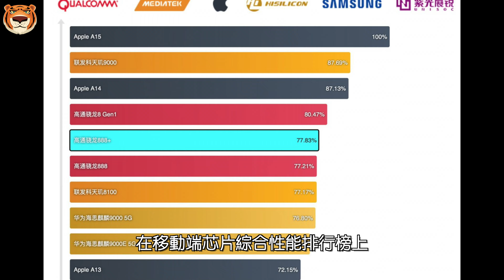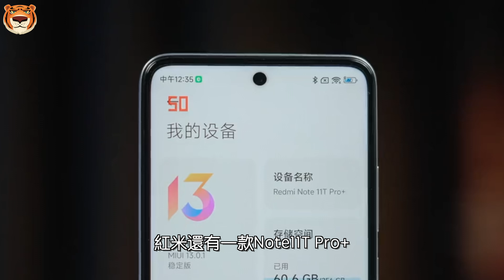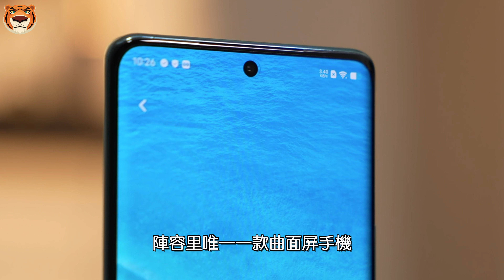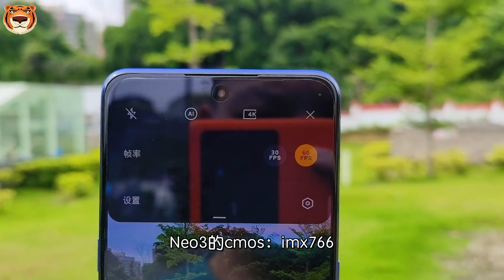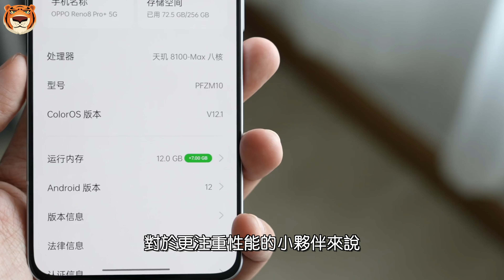同款芯片价格差2k？细数几款天玑8100机型！红米K50，vivo S15 Pro...有的性价比爆棚，有的只适合特定人群【Technic Tiger】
今年下半年，骁龙8+称王称霸，而上半年这是天玑8100当起了王者，不过，现在机圈并没有几款天玑8100手机，但是都各具特色。下面，我会向你分别介绍这几款手机的优缺点。
00:00 天玑8100
01:06 红米K50
01:22 红 米 Note 11T Pro
02:13 vivo S15 Pro
03:02 GT Neo3
03:54 一加 Ace
04:20 OPPO Reno 8 Pro+